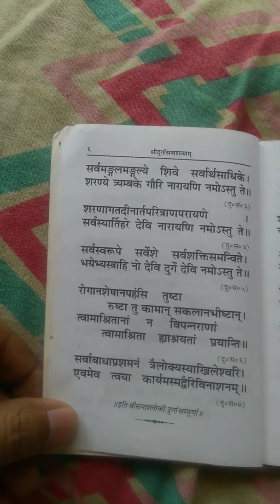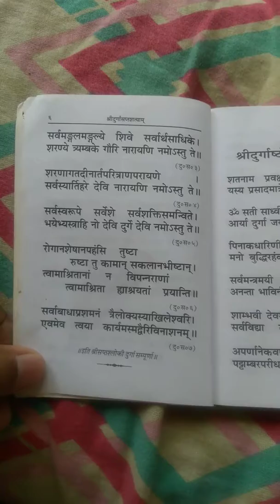Ath Shri saptsloki durga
Durgasaptasati